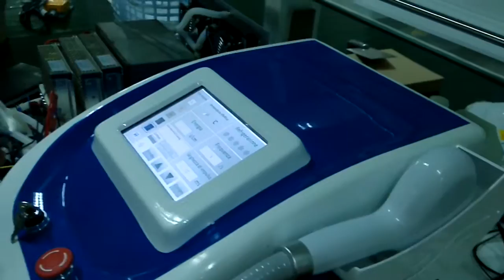NUBWAY L121 Energy Test